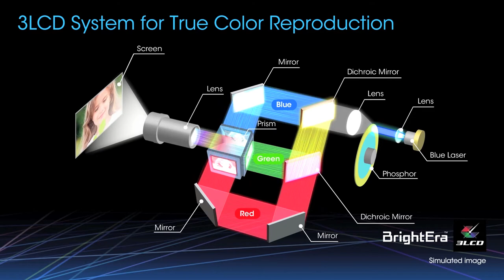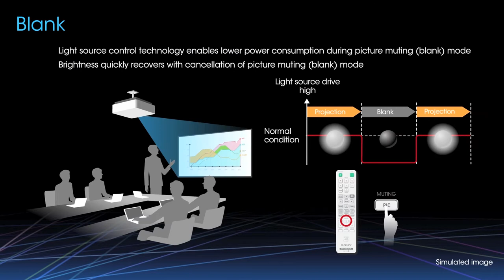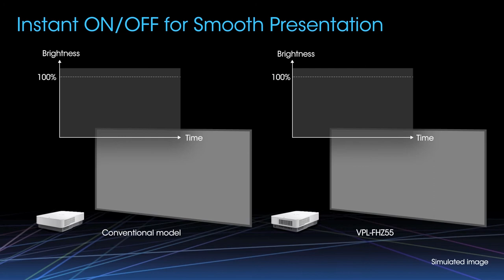New WUXGA Resolution 4000lm Laser Light Source Projector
The VPL-FHZ55 projector includes a laser light source system for high brightness and 3LCD system for True Color Reproduction, with many installation advantages.